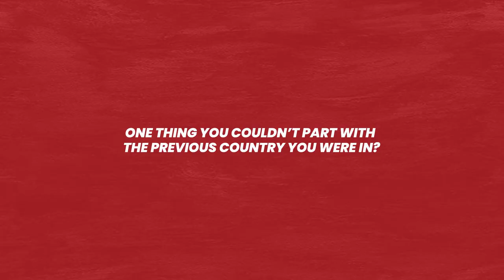FCKL Quickfire: Chris Steel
We sat down with our new Technical Director after his quarantine to get to know him more!

P.S.: Expect a little bit of a cliffhanger at the end!